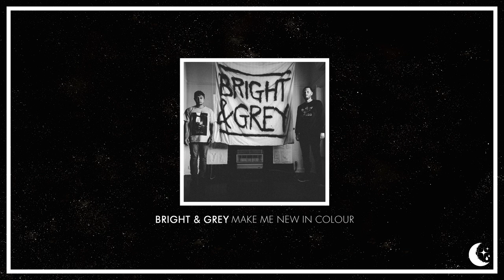BEST OF MELODIC HARDCORE 2014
Dreambound

Casey - Hell
South Wales, United Kingdom
0:31

Here Lies The Enemy - This Will Outlive You
Cardiff, United Kingdom
1:18

Native Wildlife - Science Fiction
Connecticut, USA
2:28

Half Sight (formerly known as Atlas) - The Strength In Us
Leeds, United Kingdom
3:41

Bright & Grey - Make Me New In Colour
Perth, Australia
4:42

Sunning - Clockwork
Long Island, USA
6:03

Perspectives - I Miss You
Sydney, Australia
7:19

Kings At Heart - Horizon
Gold Coast, Australia
8:30

Burning Down Alaska - Savior
Recklinghausen, Germany
9:57

That Night Forests Grew - Stay
Peterborough, United Kingdom
11:00

Deadpoets - If Our History Is Not As Whole, There's A Hole In His History
Melbourne, Australia
12:00

No Honour - Mindless
East Midlands, United Kingdom
12:56

Purity - 1996
Canberra, Australia
14:25

Winterfold - Gray Matter
Perth, Australia
15:15

Vermillion - Shivers
Munich, Germany
16:32

Withered Bones - Guilt
Phoenix, USA
17:23

Birthright - Damned
Linthicum, USA
18:55

Road To Manila - Oars
Frederica, Denmark
19:41

High Hopes - Revelation
Reading, United Kingdom
21:01

Young Mountain - Arctic Smile
Gothenburg, Sweden
22:14

Stepson - Twelve
Brisbane, Australia
23:23

Secret Keeper - Left Alone
Central Florida, USA
24:33

Great Dane - Say Goodbye To A Stranger
Cincinnati, USA
25:20

Forecast - Blur
Rome, Italy
26:35

Ambleside - Tired Eyes
Adelaide, Australia
27:37

Hindsight - Inner Beauty
Adelaide, Australia
28:32

In Arms - Stargazing
Sheffield, United Kingdom
29:43

The Danger Of Falling - Dead Eyes
Morgantown, USA
31:09

This Concept - Self Worth
Cardiff, United Kingdom
31:41

Young Kings - Eleven
Bedfordshire, United Kingdom
32:46

Love Alone - Opaque
Melbourne, Australia
33:41

Note:

This video features Melodic Hardcore/Punk, Melodic Hardcore/Metal and Ambient Hardcore bands.